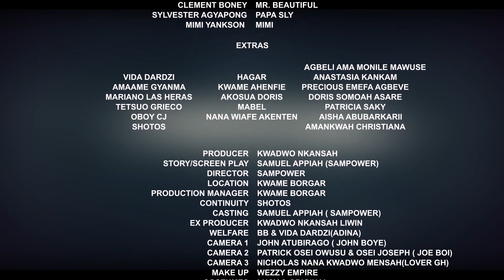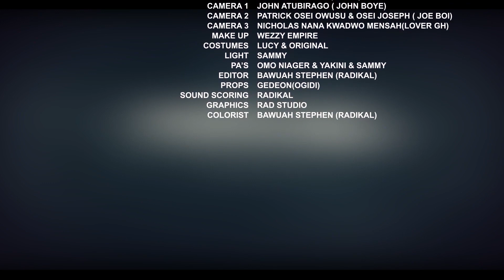PAPA NO || EPISODE 126